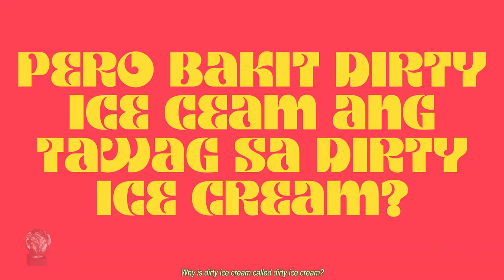Saan Aabot 5 Pesos Mo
Pelikula ni Jaime Morados